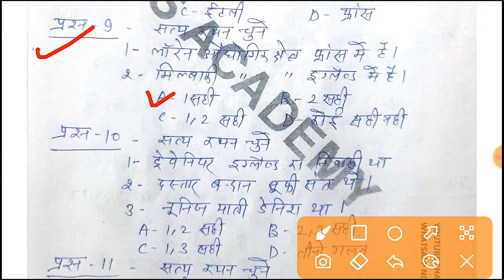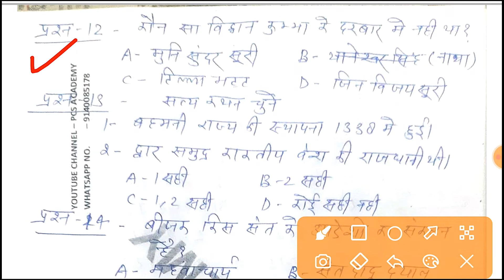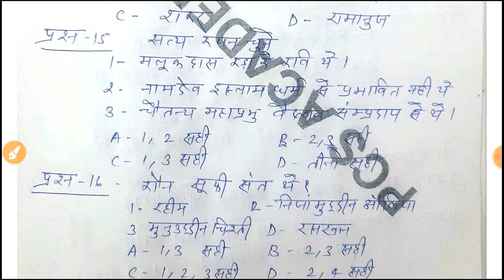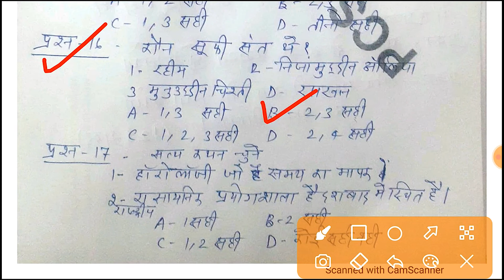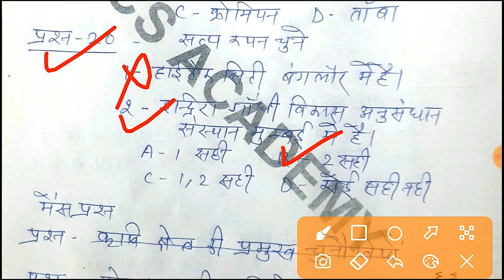UPPSC/UPPCS/UKPSC/BPSC Prelims Mock Test 19 | Online Test Series | by PCS Academy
If you are preparing for the UPPSC/UPPCS exam, you've come to the right place. We have a great mock test series for you. Here we have a lot of videos which will help you in your preparation. With our mock test, you'll be able to get a feel for what it's really like to take this long-awaited exam. This is a test series for the upcoming UPPSC (UPPCS) 2022 Exam. All the questions in this test are asked from the latest pattern of PCS Exam. Daily answer writing part 43#uppcsmains#uppsc#uppscmains#uppsc mains2022=23

medium
english
upsc mains answer writing english
medium
upsc mains answer sheet hindi
medium
upsc mains answer writing
marathi medium
practice
tamil

uppsc mains
preparation
upsc mains answer writing hindi
medium
uppsc

uppsc news